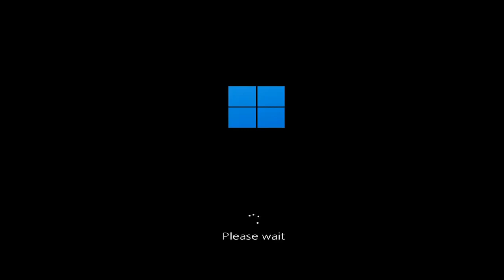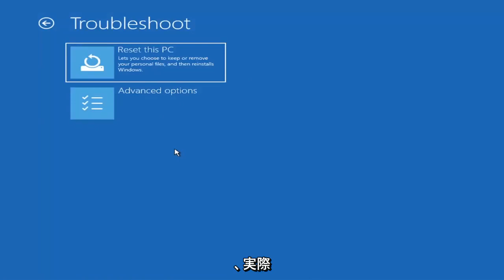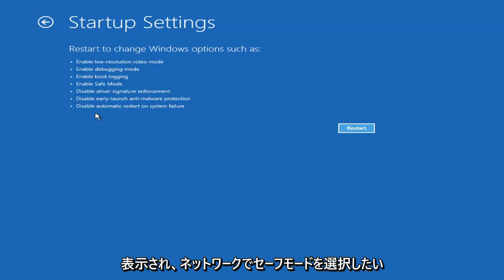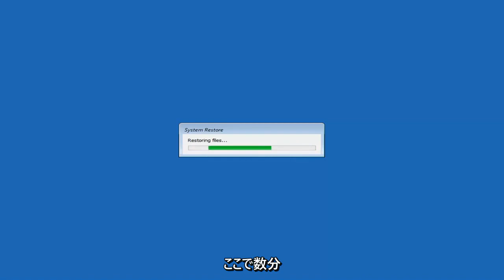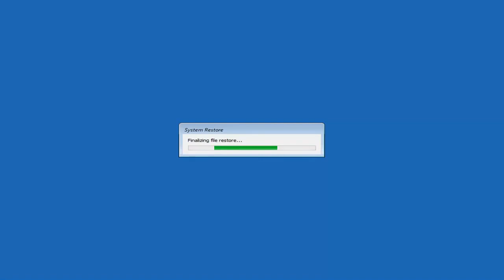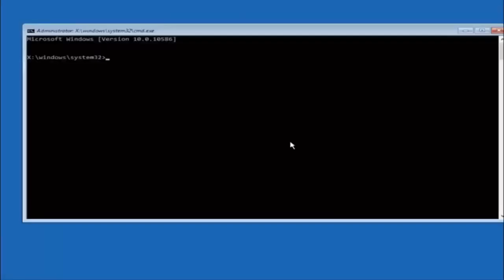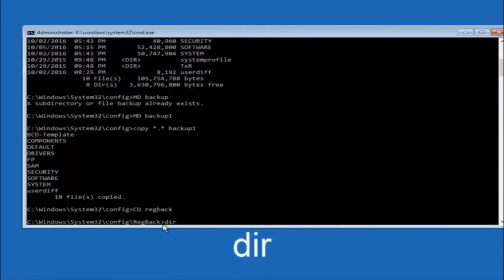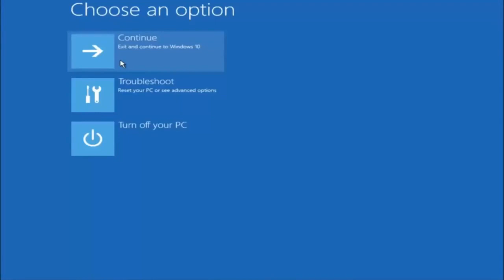Windows11がループの再起動を続けるFIX [チュートリアル]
Windows 11は、特に無限のブートループが発生する傾向はありませんが、前代未聞ではありません。

特にコンピュータの電源を正しく入れた後、Windowsがロードされないことで、簡単に見つけることができます。代わりに、コンピュータは起動画面にリセットしてWindowsをリロードしようとする前に、ログイン画面に到達できません。これは、Windowsが起動とクラッシュの無限ループに巻き込まれていることを意味します。

このチュートリアルで対処する問題：
Windowsは起動時に再起動し続けます
インストール中にWindowsが再起動し続ける
更新後もWindowsが再起動し続ける
Windowsがランダムに再起動し続ける
Windowsは更新のために再起動し続けます
Windowsがコンピュータを再起動し続ける
Windowsはシャットダウン後も再起動し続けます
Windowsは自動的に再起動し続けます
インストール後もWindowsが再起動し続ける
ログイン後もWindowsが再起動し続ける
コンピューターがWindows11を再起動し続ける
私のコンピュータはWindows11を再起動し続けます
デルのラップトップはWindows11を再起動し続けます
Windows11はループ修正チュートリアルを再起動し続けます
Windows11が再起動し続ける
hpラップトップはWindows11を再起動し続けます
ラップトップはWindows11を再起動し続けます
私のラップトップはWindows11を再起動し続けます

アップグレード、Windows Updateまたはリセット、またはブルースクリーンの後で、Windows 11コンピューターが継続的な無限の再起動ループの問題で立ち往生している場合、この投稿では、問題に対処する方法についていくつかのアイデアを提供します。